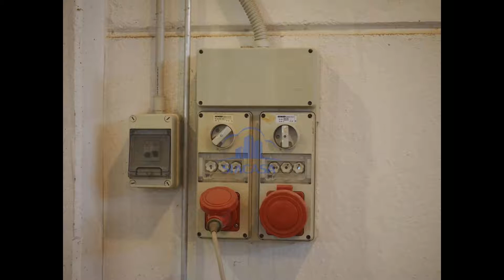Capannoni in Vendita a Castelleone (CR)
Capannone in vendita a Castelleone (CR).

A Castelleone, provincia di Cremona, il geom. Stefano Tronca propone in vendita capannone di oltre 3.400 mq commerciali posto al piano terra costruito nel 2000.

Limmobile è composto da ampio spazio produttivo di circa 2.200 mq con uffici, ampia tettoia di circa 900 mq oltre a 2 abitazioni e relative autorimesse.

Immobile in perfette condizioni di manutenzione.

Ampia area esterna di proprietà di circa 3.000 mq.

Prezzo di vendita 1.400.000 Euro oltre IVA

Possibilità di accorpamento con ampia area, attualmente a verde, di 4.000 mq circa in parte edificabile.

Classi energetiche: D Eph 98,25 kWh/m2a, E Eph 123,55 kWh/m2a per i due appartamenti
Ufficio e Capannone in fase di valutazione.